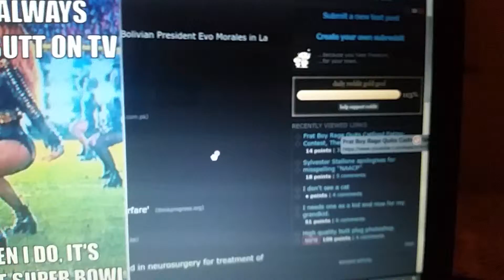C720P touchscreen failure.